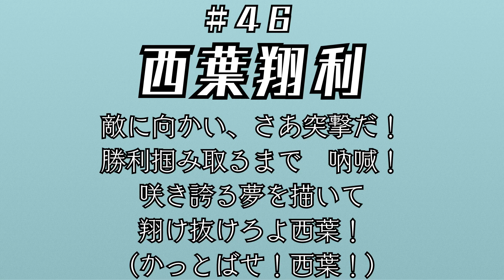オール藤浪 西葉翔利 応援歌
(原曲:叭喇撃突ケ響)
ハマったので応援歌化しました